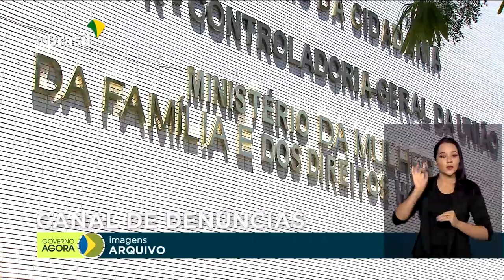Estudantes recebem kits de alimentos durante pandemia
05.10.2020 - Força Nacional atua nos incêndios do Pantanal. Veja também: mesmo com a suspensão das aulas na rede pública, por conta da pandemia, o governo distribui kits de alimentos às famílias dos alunos.